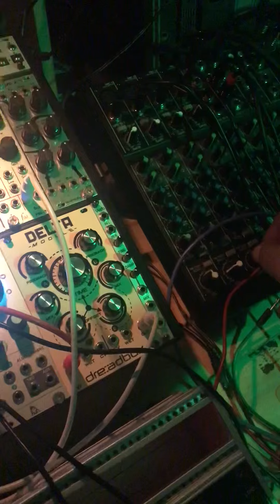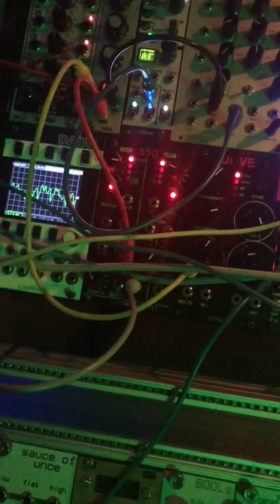Sickle - untitled 2 - 2019-05-21